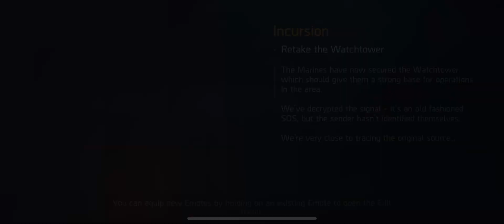Shadowgun Legends Gameplay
Available on Android and Apple This is a Mobil game similar to call of duty Mobil